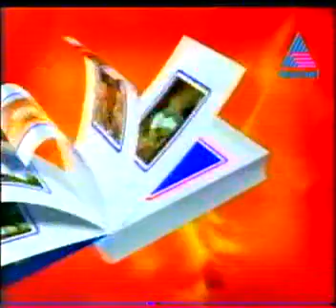Robert Vinod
Robert Vinod, Senior Photographer, Malayala Manorama, New Delhi. This video is telecasted in Asianet News in 2000 about News Photography